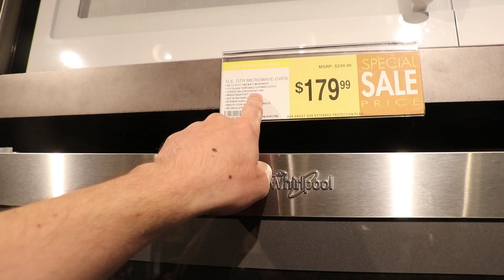Faulty Microwave Almost Caught Our House on Fire!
Our faulty microwave caught on fire because of a bag of popcorn! What a scary moment! It had been sparking before, but this time it almost caught our house on fire! Time for an expensive unexpected visit to the store!

Austin & Jess
1123 N Fairfield Rd #1373